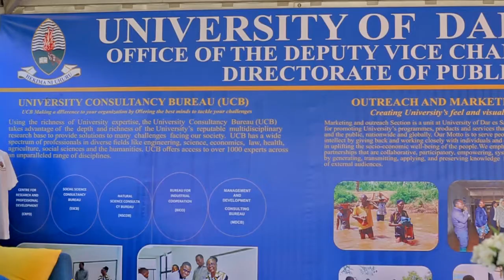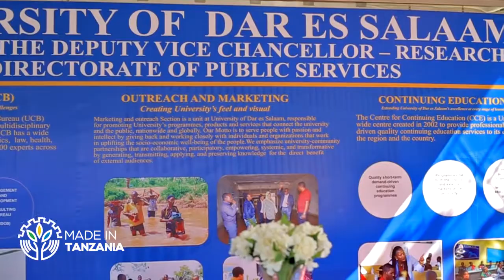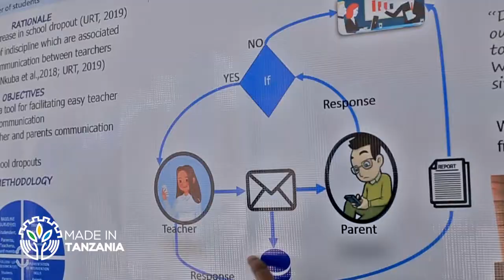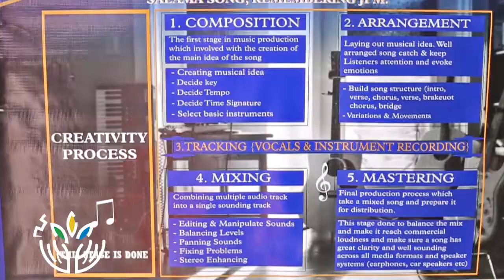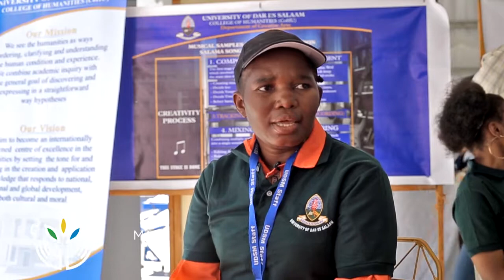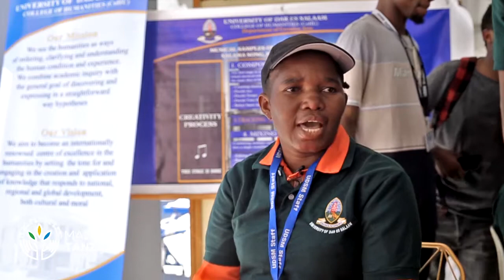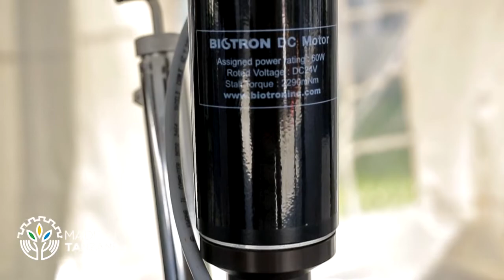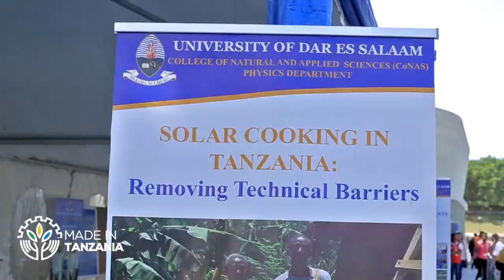WikiYaUtafiti Utafiti na ubunifu kwa maendeleo endelevu ya viwanda vya jamii tanzania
“Utafiti na Ubunifu kwa maendeleo Endelevu ya viwanda na kijamii Tanzania”

Hii ni kauli mbiu katika maonyesho ya sita yenye lengo la kujadili mashirikiano ya kimkakati kwenye utafiti na uvumbuzi ambayo yamefunguliwa rasmi na waziri mkuu wa Jamhuri ya Muungano wa Tanzania mapema wiki hii katika viwanja vya chuo kikuu cha Dar es salaam.

Haya yote yamefanyika katika maadhimisho hayo na wavumbuzi, wabunifu, watafiti na wadau wengine wa viwanda walipata nafasi ya kuonyesha kwa Vitendo mapinduzi makubwa ya uzalishaji wa bidhaa za Tanzania.

MadeInTanzania wiki hii imekua itamulika matukio yote yaliyojiri kwenye Maadhimisho hayo. kupitia @cloudstv jumatano hii kuanzia saa 2:30 usiku.